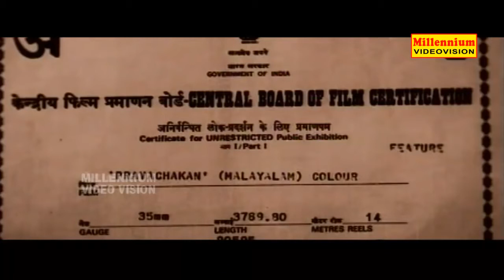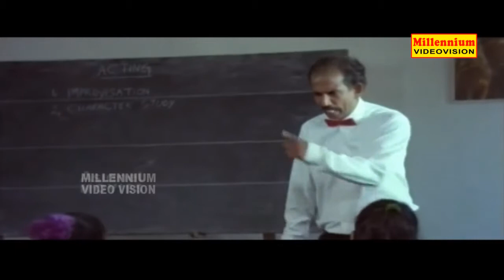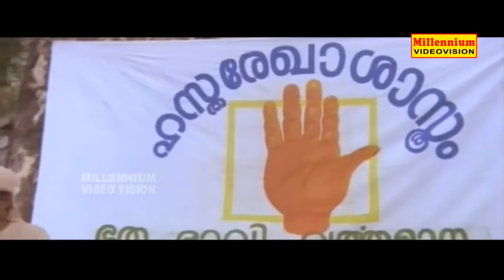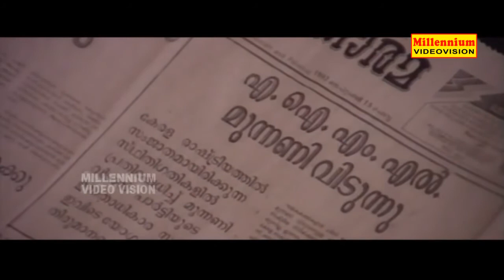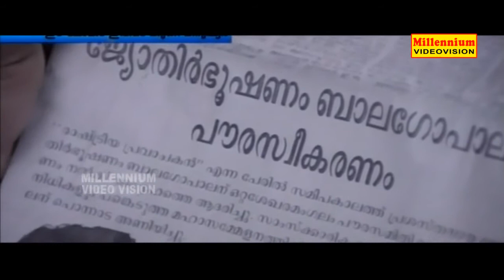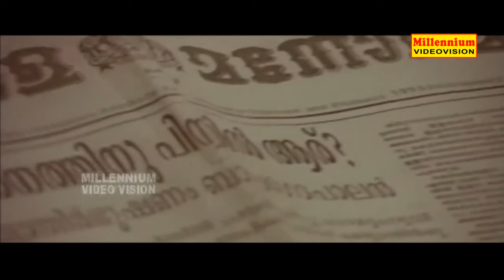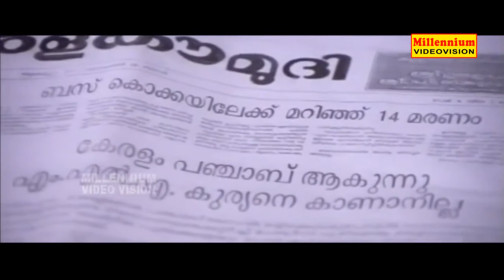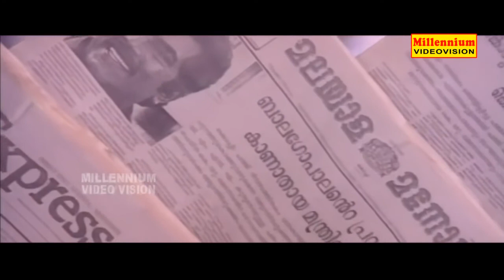Pravachakan | Malayalam Full Movie | Mukesh | Siddique | Comedy Thriller Movie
Watch Pravachakan | Malayalam  Full Movie | Mukesh | Siddique | Comedy Thriller Movie